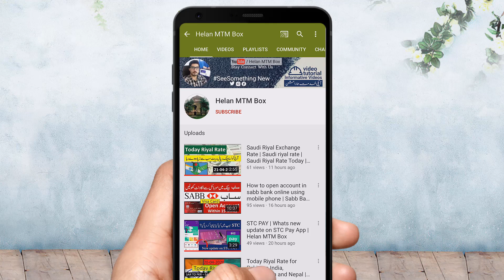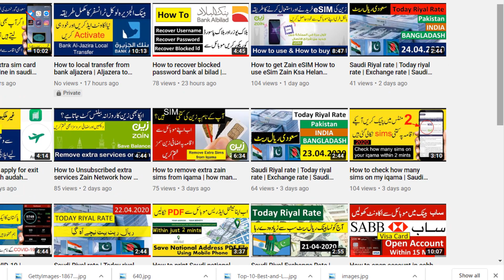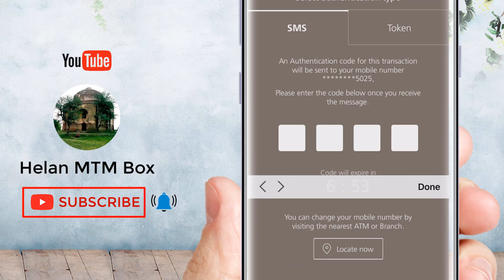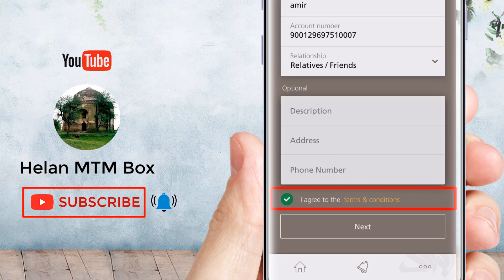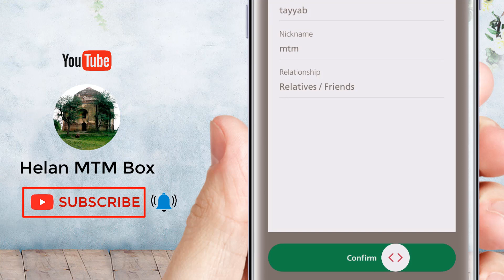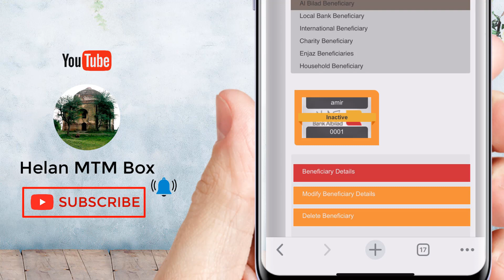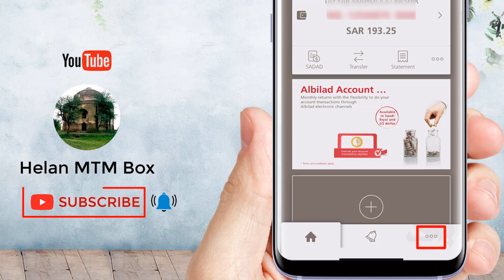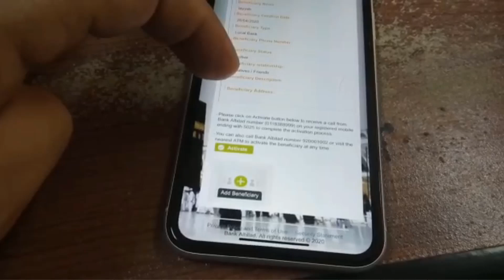How to local transfer from bank albilad | Albilad bank to other bank local transfer | Enjaz Easy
Mery pyary  viewers aaj may apko Helan MTM Box youtube channel ki is video kai zareya btaunga kai aap kaisy bank albilad ka local beneficiary add kar skty hain or usko apny mobile sai hi ap activate kaisy kar sakty hain , iskai ilawa is video may hi apko btaunga ap kaisy bank albilad sai bank albilad ya pher bank albilad sai kisi or bank may transfer kaisy kar skty hain .